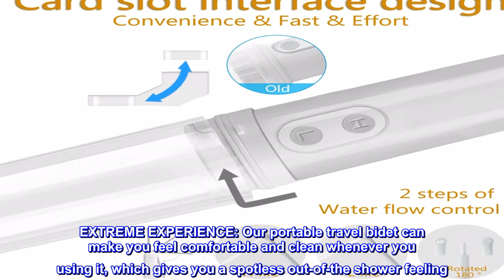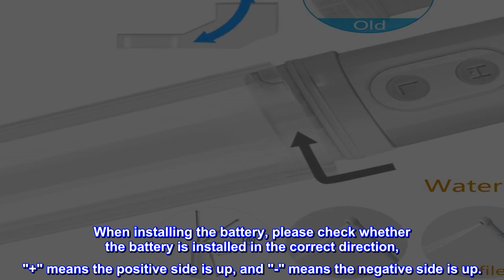Great product - [2nd Generation] Portable Travel Bidet by GUSTYLE, IPX6 Waterproof Electric Bidet S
Great product -  [2nd Generation] Portable Travel Bidet by GUSTYLE, IPX6 Waterproof Electric Bidet Sprayer

[2nd Generation] Portable Travel Bidet by GUSTYLE, IPX6 Waterproof Electric Bidet Sprayer with Automatic Decompression Film and Nozzle 180 Degree Adjustment...
NEW UPGRADE: The New Automatic Decompression Film solve the instability of the water, the new upgrade alloy filter can prevent the outlet blockage effectively, and IPX6 waterproof level can let you washing under the water directly, all is only for better quality assurance.
EXTREME EXPERIENCE: Our portable travel bidet can make you feel comfortable and clean whenever you using it, which gives you a spotless out-of-the shower feeling. Best gift as a portable bidet on overseas traveling, business trip, outdoor activities, wound cleaning or baby/ pregnant care.
ERGONOMIC DESIGN: The fuselage consists of high-quality silicone + ABS material , non-toxic and harmless, prism-shaped anti-skid design make you feel more comfortable when hand it, you will definitely fall in love with the 180 degree adjustment nozzle which can rush all the corners easily.
EASY TO USE AND CARRY: Remove the cover and fill it with water, press the H / L key to start working according to your needs; the Ø48×160mm Size make it easily fits into any backpack, briefcase, purse, tote bag or glove box when not in use. When installing the battery, please check whether the battery is installed in the correct direction, "+" means the positive side is up, and "-" means the negative side is up.
NOTICE: Recently, other sellers also sell this bidet on our page, We cannot guarantee the quality of their products, please order the product in our store of "Eternal lucky" .
Fantastic!
For a while now I have struggled with what my mother has always called "racing stripes" in my underwear. I have a hard time reaching due to some medical issues. This little device has made me feel more comfortable being around people and more like a normal person.